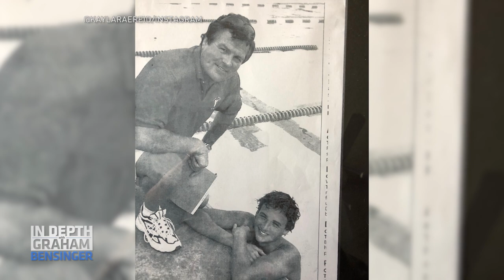Ryan Lochte: Moment that changed my career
Ryan Lochte started swimming at a young age, but says he wasn’t a naturally talented phenom. In fact, as a young swimmer, he spent more time trying to get out of practice than he did swimming. But one loss changed it all, Lochte turned a corner and became dedicated to his craft. That didn’t mean that swimming consumed him, Lochte discusses the sport/life balance that his father instilled in him, and that he still implements to this day. And Steve Lochte recounts the moment his son decided he would never lose another race.

This show was recorded in accordance with CDC COVID-19 safety guidelines. All crew tested negative before the production.